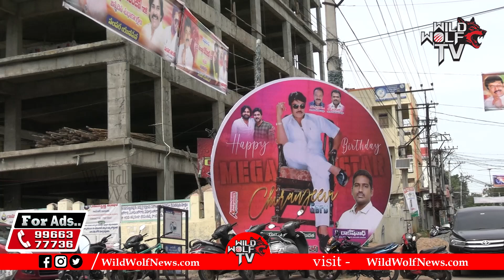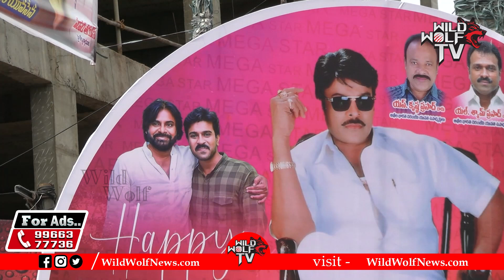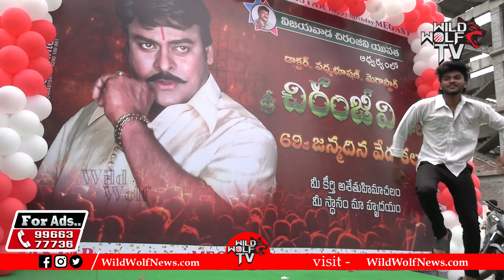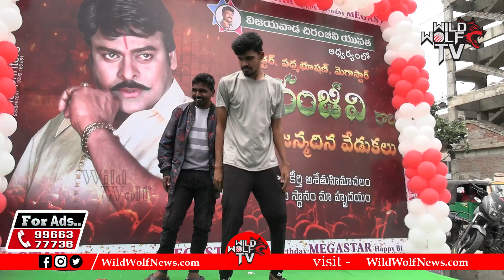INDRA Movie Re-Release Celebration In Vijayawada | Mega Star Chiranjeevi Birth Day Special | WWT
Latest breaking news and exclusive interviews from Telangana and Andhra Pradesh, only on Wild Wolf